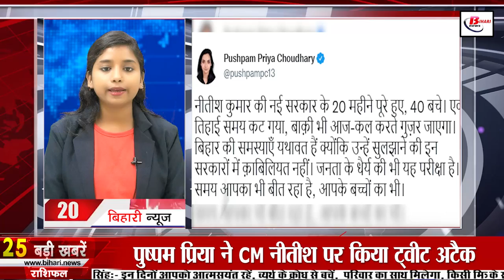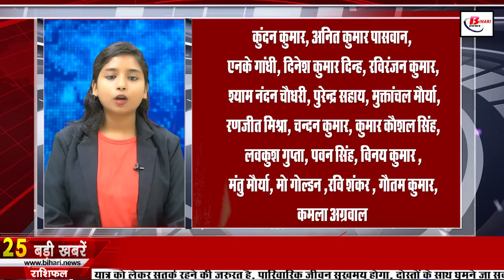Get Latest Bihar news of 17th July 2022.Patna Metro,Bihar Weather,Bihar Museum,Muzaffarpur station.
Get Latest Bihar news of 17th July 2022 of all districts in Hindi.PRS Data Center Kolkata,Patna Metro,Bihar Weather,Bihar Museum,Lalu Yadav health update, Muzaffarpur station,Nitish kumar
1. Reshuffle in the administrative department of Bihar
2. Today in Bihari identity we will talk about Shivpujan Sahay
3. Till this time, passengers will not be able to deduct train tickets
The system of PRSDataCenterKolkata will remain closed, during this time there will be maintenance and upgradation related work. Due to this the service will be stopped. Due to this, tickets will not be available for some areas of UP including Bihar, Jharkhand and many states. Not only this, along with reserve tickets, general tickets will also not be available from the booking counter, while parcel related work will also be affected during this period.

4. The work of Patnametro will speed up, both the corridors will be 32.50 km long
5. Railways took special initiative to provide employment to the unemployed
6. Certification Engineers International Limited, Mumbai Recruitment for 87 Engineer Vacancies

7. Fake notes worth Rs 8 lakh recovered from Motihari in Bihar

8. You will find something special in Rohtas Fort, Bihar

9. Tricolor flag will be hoisted on all government buildings including police stations, hospitals, schools and colleges of Bihar.

10. Monsoon has become active in Biharweather, now these areas will rain

11. There will be no shortage of animal fodder in Bihar

13. Bihar becomes number one in terms of mushroom production

14. Now you can read the books of the library of Biharmuseum sitting at home

15. Government employees are being denied promotion due to indifferent attitude of the department

16. Railway has released the new look of Muzaffarpurstation

17. Mukesh Sahni meets Laluyadav in Delhi

18. Anant Singh's wife Neelam Devi will contest from Mokama Assembly

19. Sushil Modi appeals to RJD-Congress to support Draupadi Murmu

20. Bihar Congress announces to protest on July 21

21. Pushpam Priya tweets attack on CM

22. India's young shooter Aishwarya gave India gold

23. Today's date is recorded in the history of India due to many reasons

24. Do or die match against England in Manchester today
The final and final match of the ODI series between India and England is to be played today. The third and deciding match of the ODI series will be played at Old Trafford, Manchester. This is also the last match to be played on the England tour, after which the Indian team will tour the West Indies where 3 ODIs and 5 T20 matches will be played. This match against England will be a tough competition as both the teams will enter the field with the intention of winning the series by winning this match. Talking about the series, India won the first ODI by 10 wickets but in the second ODI, England defeated the Indian team by 100 runs to level the series 1-1. And now both the teams will clash in the third and deciding match.
25. Google gave easy tips for the video calling app Meet

26. Bihar Government orders inquiry against two IPS officers
with.